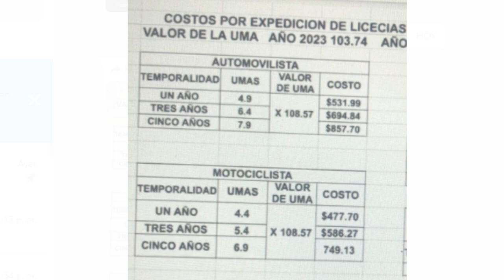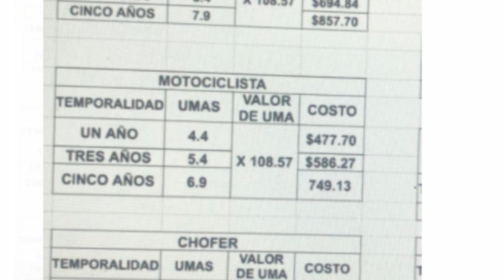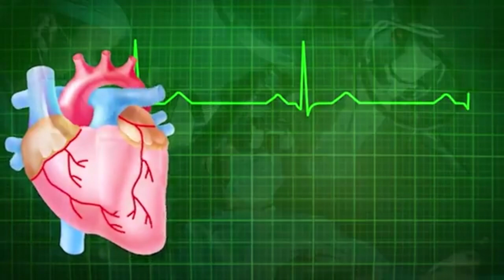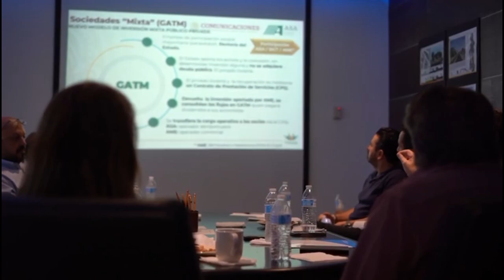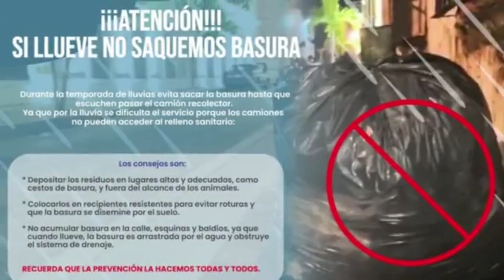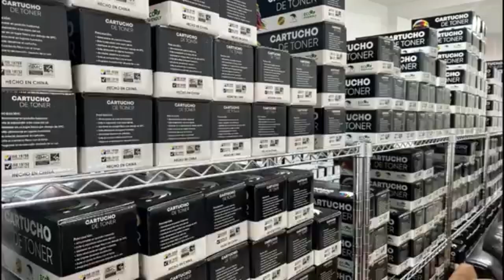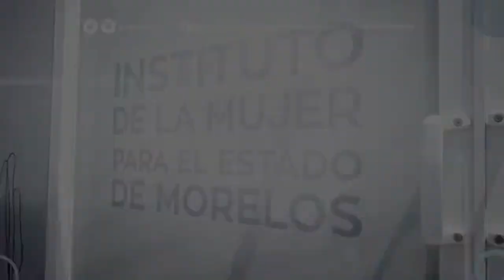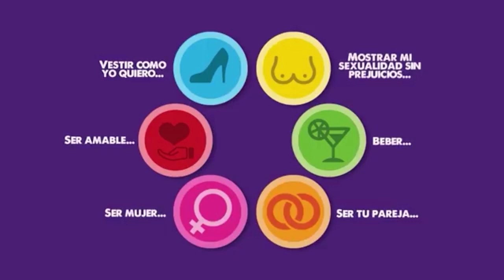Irradia Noticias a las 6 con Pablo Rubén Villalobos